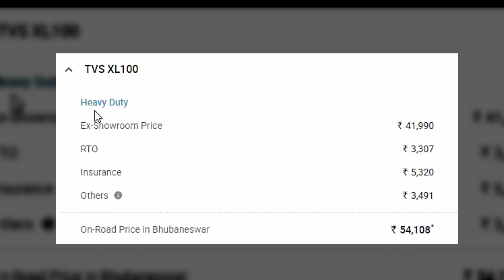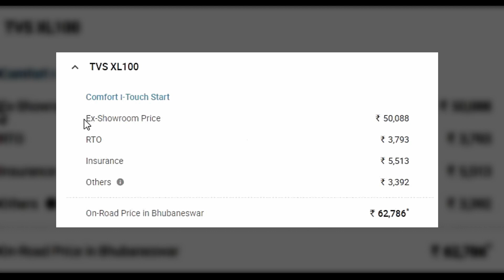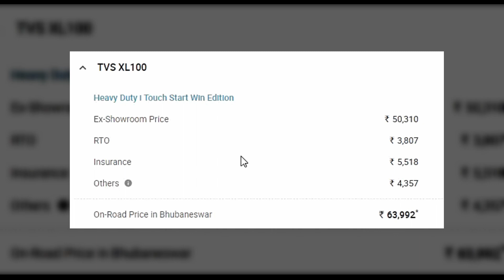TVS XL 100 On Road Price in Odisha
The price of TVS XL100 starts at Rs. 39,990 and goes upto Rs. 50,310. TVS XL100 is offered in 6 variants - XL100 Comfort, XL100 Heavy Duty and the top variant XL100 Heavy Duty i Touch Start Win Edition which comes at a price tag of Rs. 50,310.

Top 12 Bikes Helping Product

Bike Covers

Bike Stand